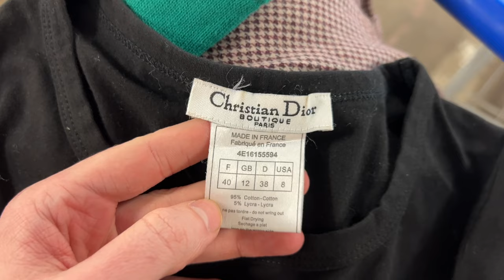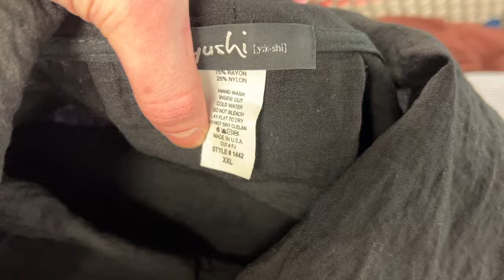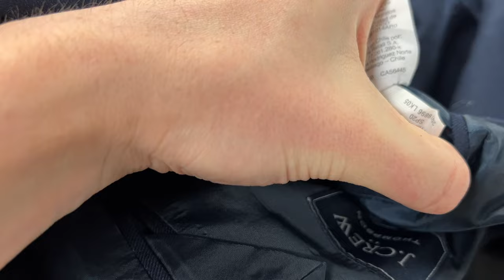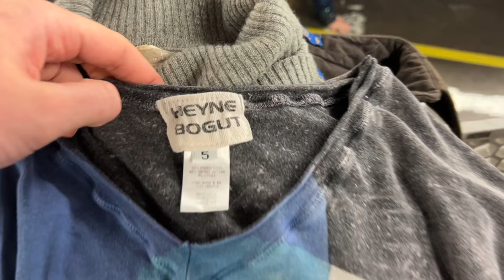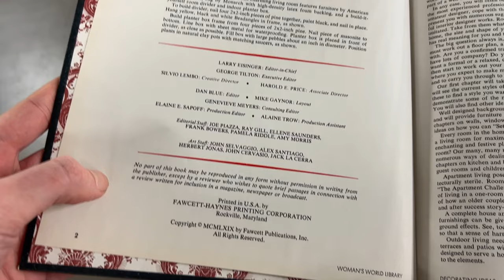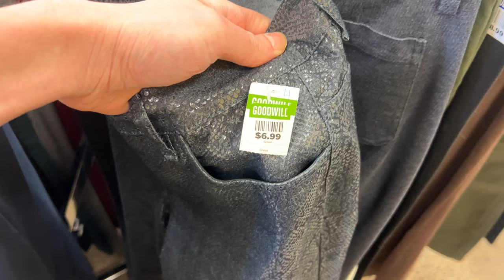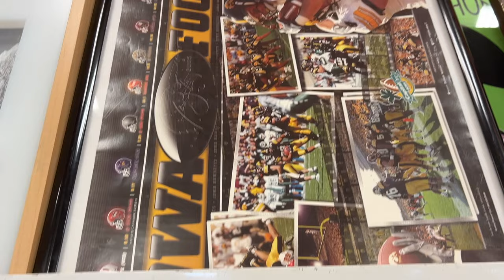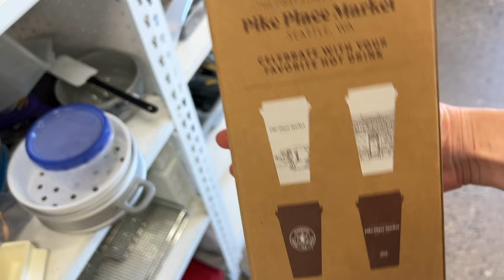HERMES + DIOR FINDS!!! Let's Go Thrifting at the Goodwill Bins + Thrift Stores!